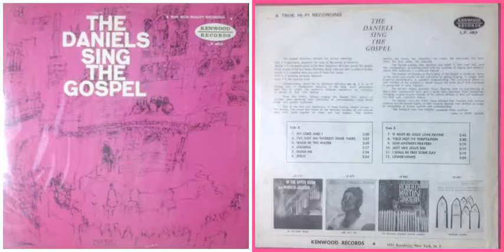The Daniels / God Answers Prayers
Track B-3 on "The Daniels Sing The Gospel" (1964)